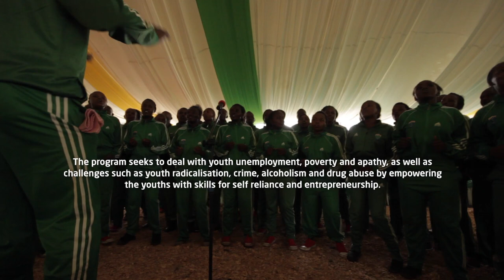Meru Youth Service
The Meru Youth Service Programme was implemented by the County Government of Meru and launched in April 2018 as an initiative to train1000s of young people in fields such as agriculture, health services and urban regeneration. Based on a community service learning model, the MYS will assure that young people receive skills while at the same time giving back to the community and becoming better citizens.

UN-Habitat assisted in the initial setup and launch phase of the programme.